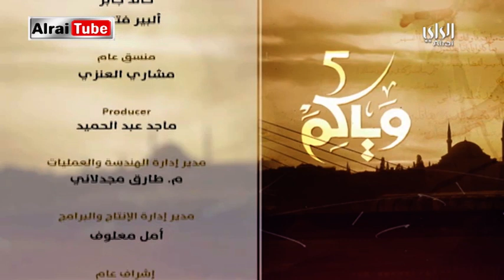وياكم 5 - الحلقة 11 | 2017-06-06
الاغاثة لحفظ حقوق الانسان